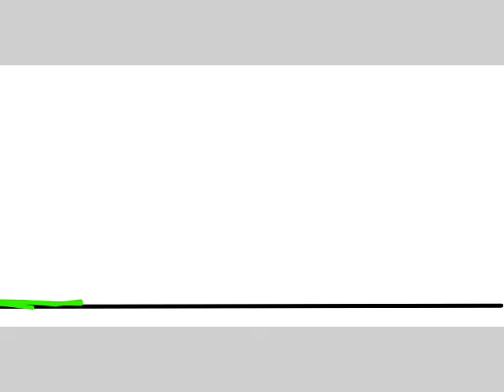Luta parte 2